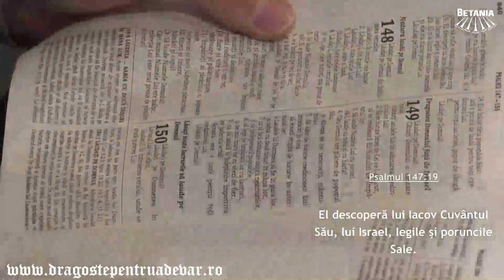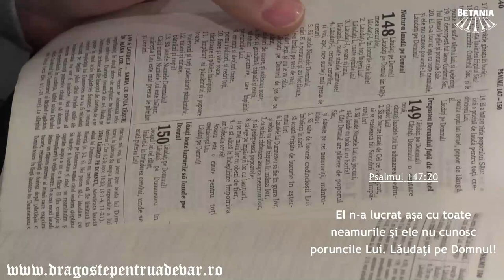Iosif Anca - Ce cere Domnul de la noi ca să fim fericiți?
Biserica Penticostală „Betania” Cluj-Napoca | 1 decembrie 2021